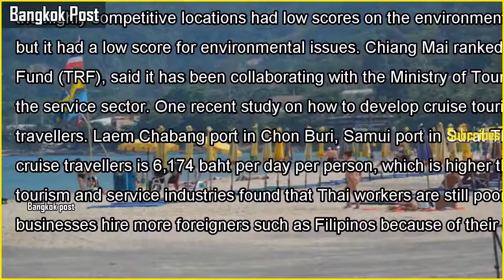Phuket friendliness scores well on index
Phuket friendliness scores well on indexPatong beach in Phuket is popular with tourists. ACHADTAYA CHEUNNIRAN Phuket is at the top of a competitiveness index thanks to product quality and local friendliness, according to a study by the Publ...